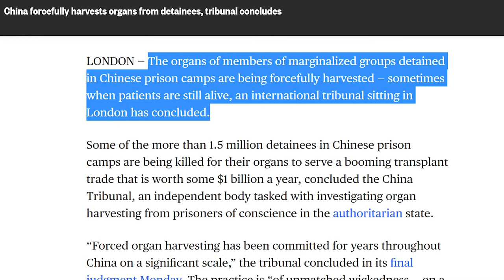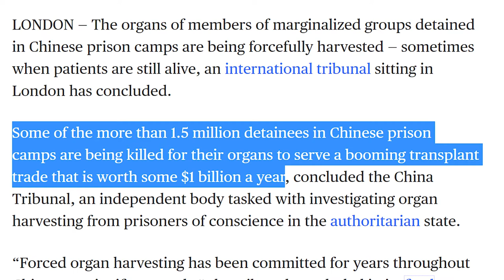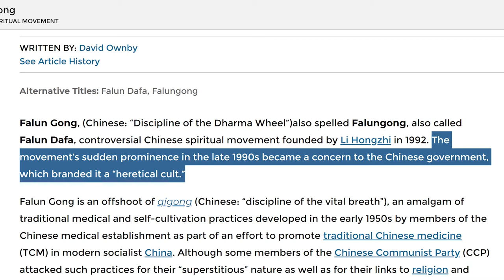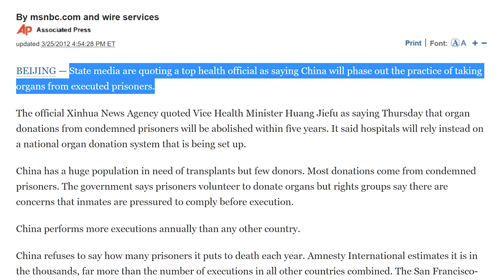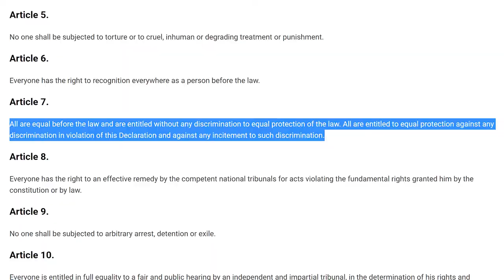China Caught Trafficking 1.5 MILLION People's Organs, Victims are Religious Observers